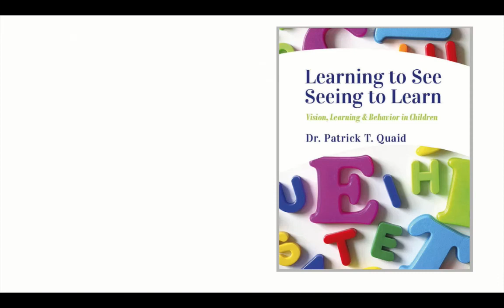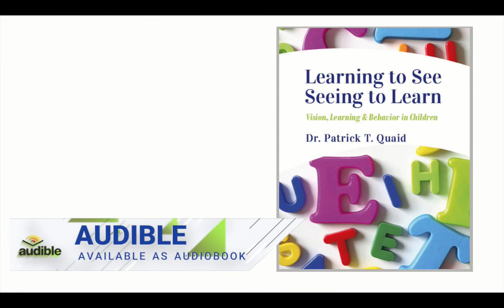ADHD and ADD - Medicate or Eye Exam? Insights for Eyesight with Dr. Patrick Quaid and Jill Sweatman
ADHD and Vision - Understanding the Connection.  Many children who are diagnosed with ADD and ADHD may actually have a problem with their vision that is creating frustration and hyperactivity. Check to see if their eyes are working correctly before your start that prescription. Dr. Patrick Quaid, author of Learning to See = Seeing to Learn: Vision, Learning & Behavior in Children speaks with Jill Sweatman, neuroscience communicator and early learning specialist - the Brain Whisperer™ - about this issue for parents, teachers, school boards, physicians, and governments.

The interview is hosted by Grant D Fairley of Strategic Seminars.